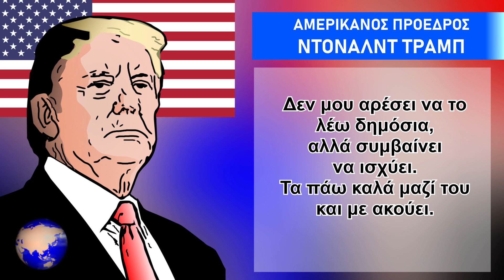ΤΡΑΜΠ για ΕΡΝΤΟΓΑΝ: Σκακιστής παγκόσμιας κλάσης - (18.8.2020)[Eng subs]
ΕΛΛΗΝΟΤΟΥΡΚΙΚΑ.
ΕΛΛΑΔΑ. ΤΟΥΡΚΙΑ. ΗΠΑ.
Σύμφωνα με δημοσιεύματα σε ελληνικές ειδησεογραφικές ιστοσελίδες, ο πρόεδρος των ΗΠΑ, Ντόναλντ Τραμπ, σε συνέντευξη που παραχώρησε στο αμερικανικό τηλεοπτικό δίκτυο Fox, αναφέρθηκε με ιδιαίτερα θερμά λόγια για τον Τούρκο πρόεδρο Ταγίπ Ερντογάν, εντάσσοντας τον στους ηγέτες που όπως είπε, είναι "σκακιστές παγκόσμιας κλάσης".

Greek-Turkish relations.
GREECE. TURKEY.  USA.
According to reports in Greek news websites, US President Donald Trump, in an interview given to the American television network Fox, referred to Turkish President Tayyip Erdogan with particularly warm words, including him as one of the "world-class chess players".